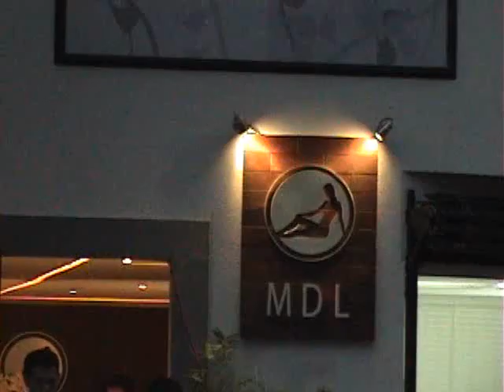MDL MODELLATE - INAUGURACION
El pasado Jueves 4 de Septiembre se inauguró la primera sucursal de Modellate, el Centro de Estética Corporal Exclusivo para Mujeres, el cual tiene como propósito brindar mejores alternativas en Tratamientos Integrales de Modelación Corporal y de Spa para relajarse, embellecerse y renovar el espíritu.

El Cóctel de inauguración se llevó a cabo en las instalaciones de Modellate, ubicadas en Altavista 13, Colonia San Ángel, y contó con la presencia de diversos artistas, medios, empresarios y personalidades VIP. Entre ellos estaban Alicia Machado, Vielka valenzuela, Mariana Ochoa, Diana Golden, Pita Ojeda, Marion Lanz Duret, Carlos de la Mora, Zori de RBD, etc.

Las encargadas de la convocatoria fueron las ya conocidas Vicky Guedes y Gina Varela